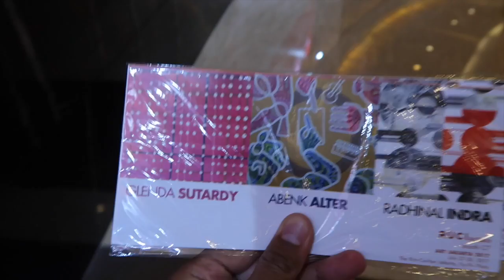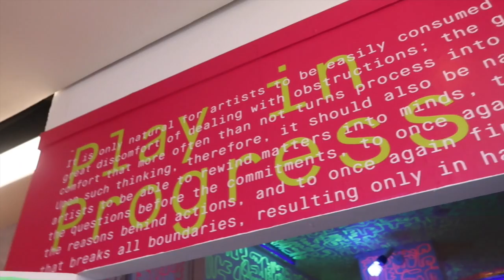JurnalAbenkAlter 087 - ART JAKARTA 2017 & PIP FUN BASH